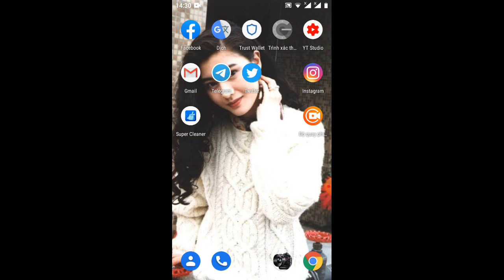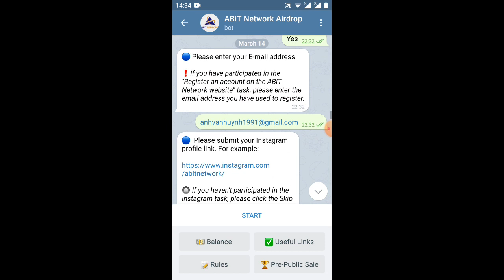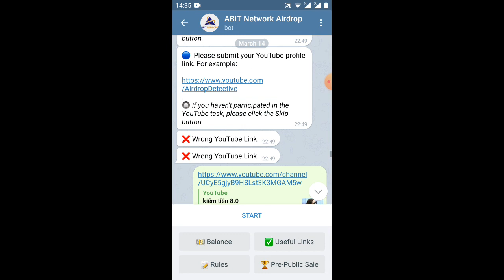CTR Round 4 đã trả về sàn / adrop nhận 250TAT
Link box dự án round 4